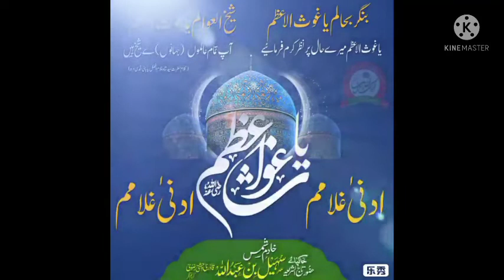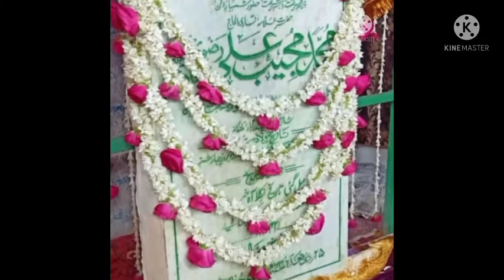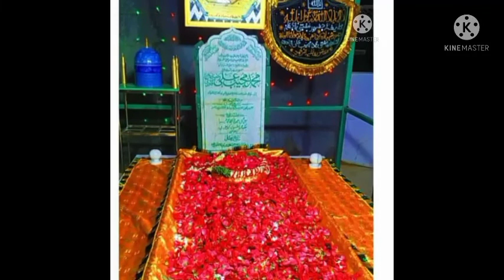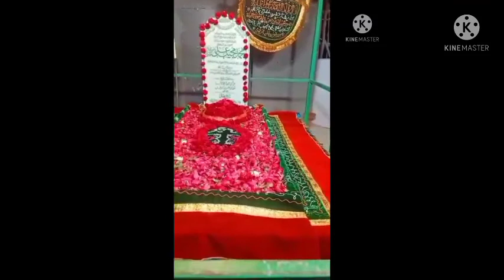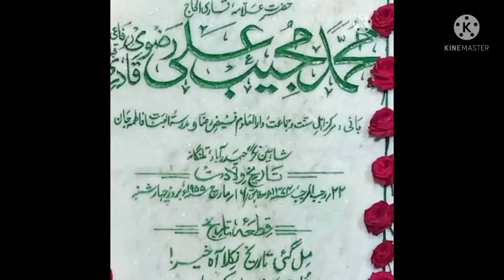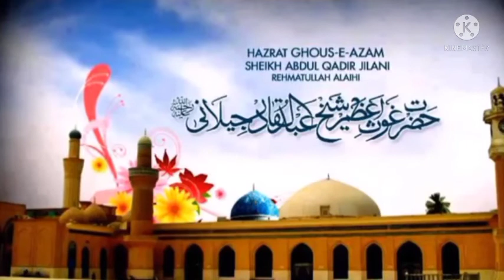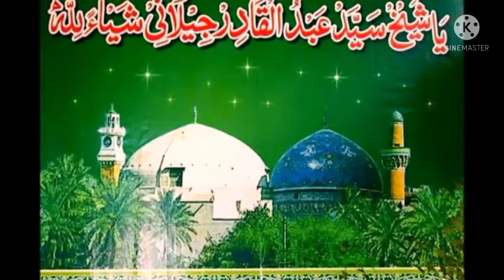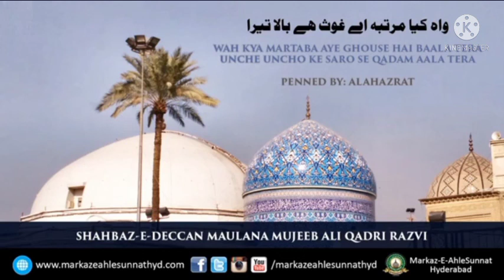faizane ghouse azam conference huzur shahbaaze deccan mujeebi ali razvi sahab alaihi rehma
yeh bayan nei kai logo ki zindagi badaldi neki mei hisa le share kare